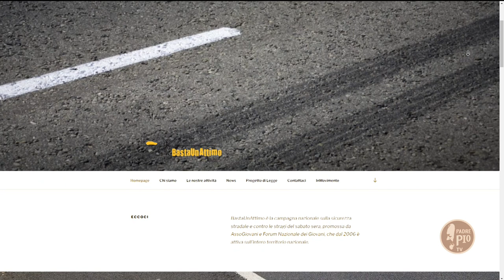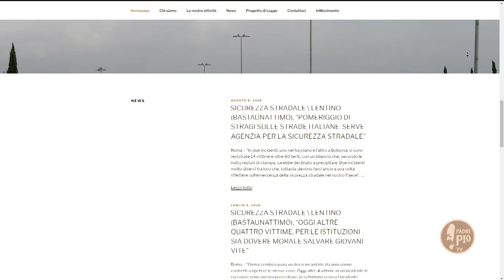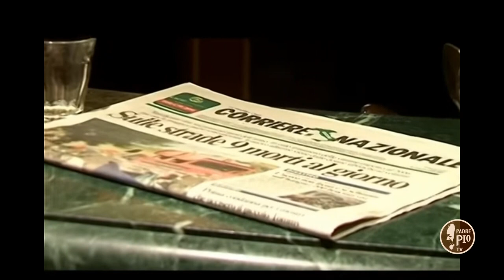“Basta un Attimo” – 29 giugno 2023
BastaUnAttimo è la campagna nazionale sulla sicurezza stradale e contro le stragi del sabato sera, promossa da AssoGiovani e Forum Nazionale dei Giovani, che dal 2006 è attiva sull’intero territorio nazionale. Tra le varie iniziative nell’ambito del progetto troviamo “La Spedizione dei 100 …”, rivolta a tutti i giovani italiani, ed “I magnifici 20”, rivolta ai giovani associati delle organizzazioni che appartengono al Forum Nazionale dei Giovani; l’obiettivo è quello di selezionare un gruppo di giovani che intendano promuovere sul territorio la campagna. Ne parliamo con Carmelo Lentino, giornalista, che è tra i principali promotori della campagna che ha contribuito ad ideare. Ne è il Portavoce dal 2006.